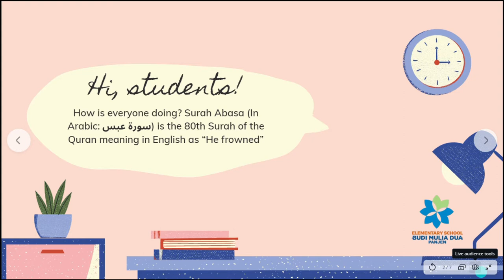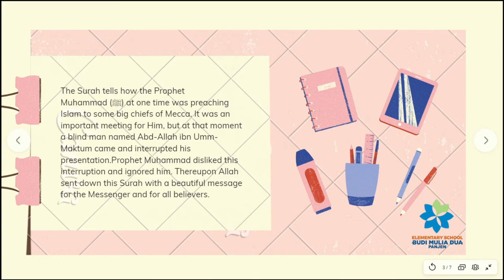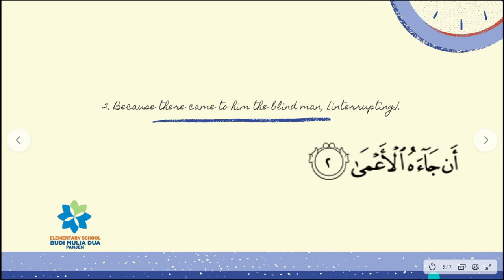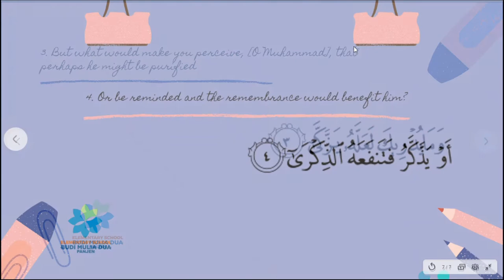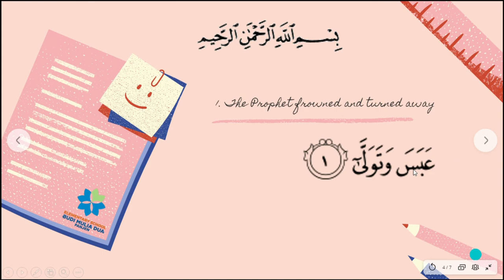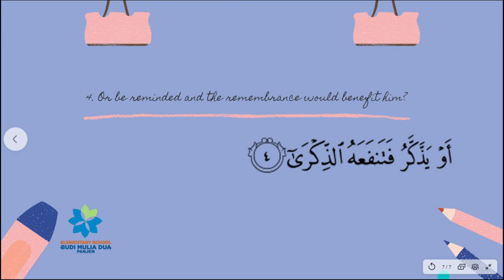SURAT 'ABASA AYAT 1-4 | RELIGION ACTIVITY